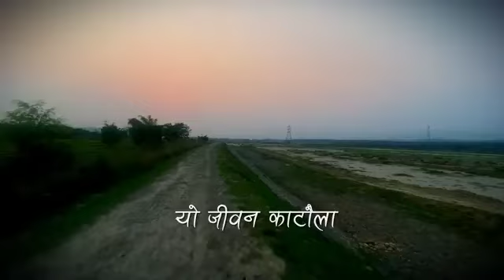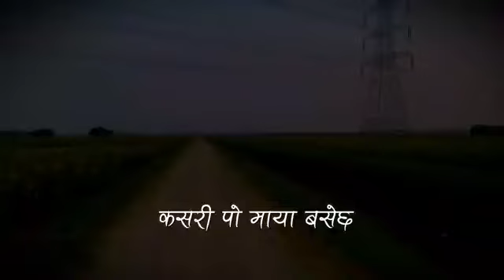Manale Chaheko | nepali song | @Anxmu5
Note - Mixing Audio Copy Garnaw Manahi Xa‼️‼️

यो भिडियो मनोरन्जन लागि मात्र हो। यदि तपाईं यी भिडियोहरू मध्ये कुनै पनि प्रतिलिपि अधिकार नभएको सोच्नुहुन्छ भने, कृपया strike नदिनुहोस्, मलाई भन्नुहोस् र मलाई मेल गर्नुहोस्।

सबै जनालाई नमस्ते   मेरो नाम अर्जुन विश्वकर्मा! 🙏🙏

स्वागत छ तपाईं लाई (mix editor01 youtube)  Channel मा 👍

म तम्रै 🦋👑 कर्णालि  प्रदेश दैलेख जिल्ला भैरबि गाउँपालिका रावतकोट बाट सबै लाइ न्यानो माया छ ❤️❤️

••cover video edit ••• capcut /

| Note 📔  (I make any video just for entertainment

If this video affects the original video, I will delete it

I hope you enjoy this kind of music,

i really want to know your opinion so do comment share with your lonely friends ❤

                                                  🥰💛💛💛🥰.    My village ✓ 🌄🫶🎶

Critde:  BMG 🎬

Original song tuki music

Flows on /